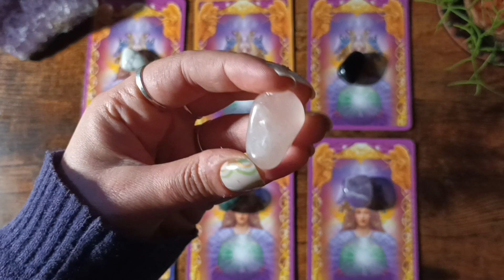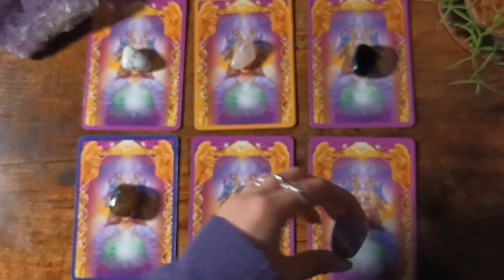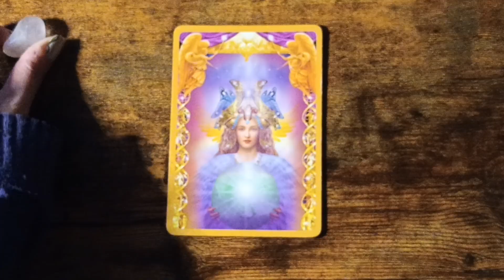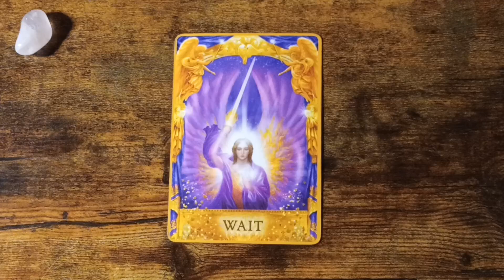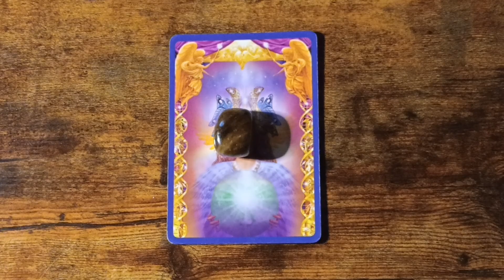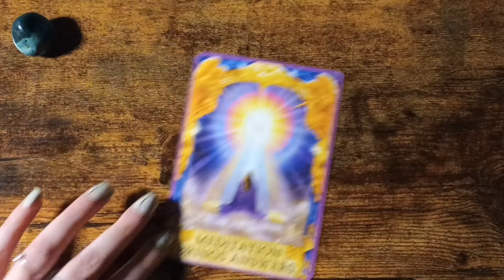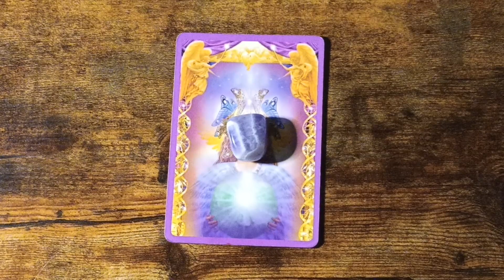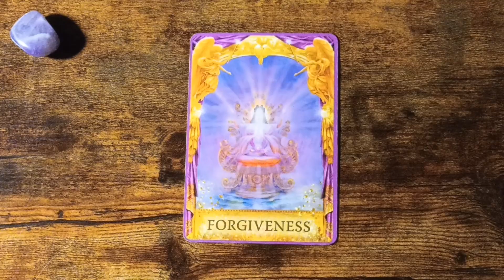Cosa hai bisogno di comprendere adesso?